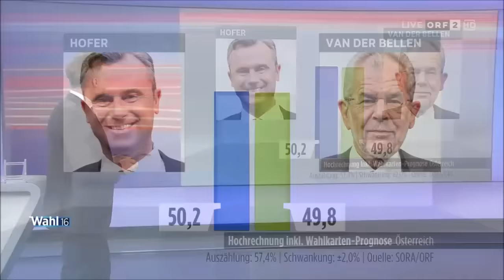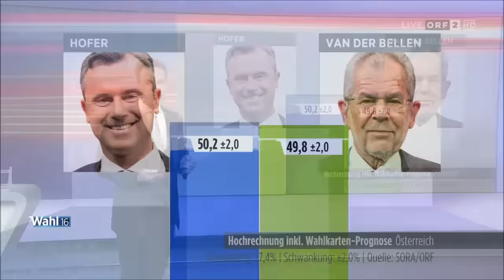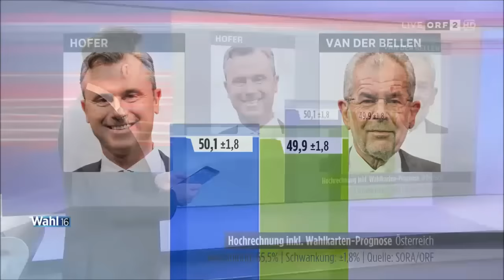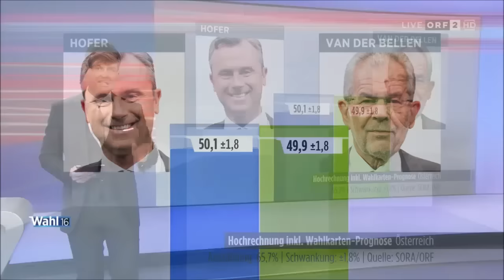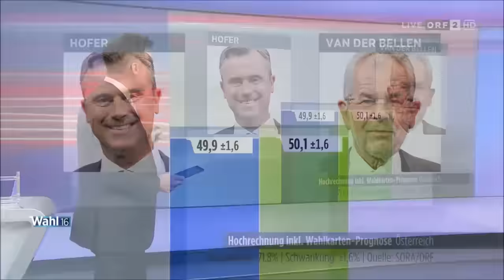Bundespräsidentenwahl 2016 Österreich Stichwahl Hochrechnungen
Die ersten sechs Hochrechnungen des ORF zur Stichwahl der Bundespräsidentenwahl 2016 zwischen Norbert Hofer und Alexander Van der Bellen. Zu sehen sind alle Hochrechnungen dieses Abends.

Reihenfolge: 17:00 - 17:20 - 17:32 - 18:00 - 18:22 - 18:53.

Die Wahl wurde erst am folgenden Tag durch die Auszählungen der Briefwahlstimmen für Alexander Van der Bellen entschieden.